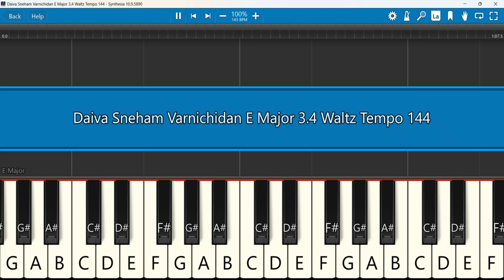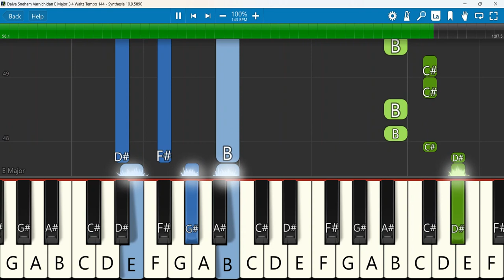Daiva Sneham Varnichidan Keyboard Notes E Major 3/4 Waltz Tempo 144 SN | Merina | Stephen Jebakumar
Daiva Sneham Feat. Merina, Keba from ONE desire - Vol 1 | Stephen Jebakumar
Keyboard Notes